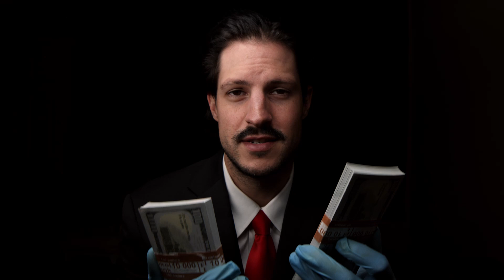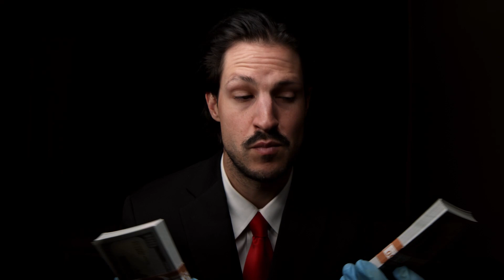[ASMR] Bruh... | ✈️ Stopped By The TSA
I hope you all enjoy this video. I hope it finds you in great spirit and that your life is going amazing. If you want to stay up to date with my newest ASMR videos, please Subscribe and hit the bell to make sure that you're notified every time I upload new content.